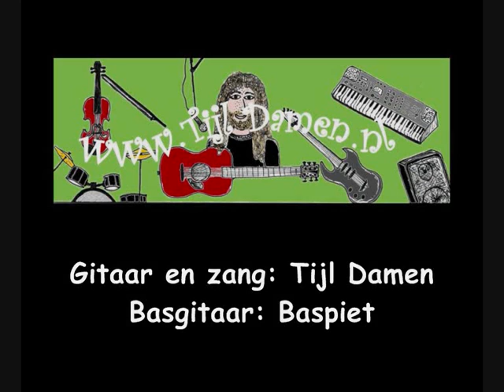Sinterklaas Hoera! ( Tijl Damen en Baspiet)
Feestlied voor Sinterklaas van Tijl Damen.